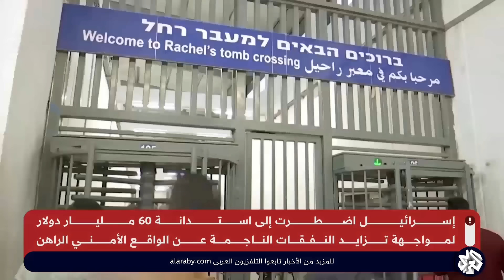القبة الحديدية ومقلاع داوود فشلا في حماية إسرائيل .. صواريخ المقاومة تكبد الاحتلال خسائر بـ 50 مليار